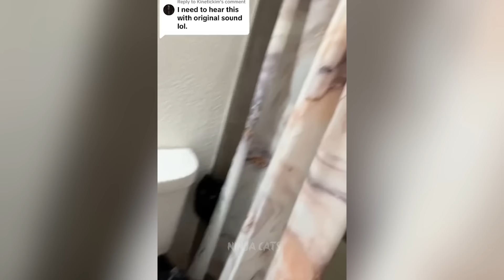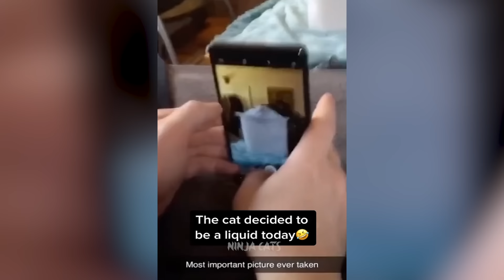New Funniest Cats And Dogs Videos 😁 Best Of The 2024 Funny Animal Videos 😁 - Cutest Animals Ever